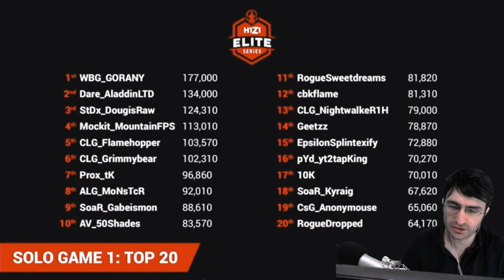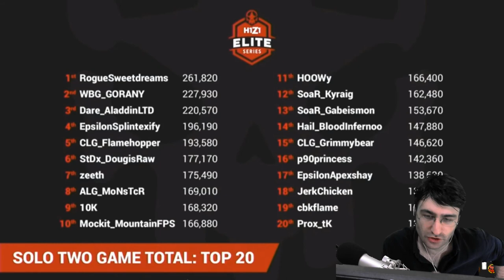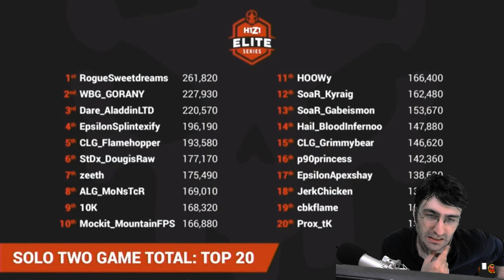#357 | H1Z1 Elite Series 2017 (Solo Maç 2/3) | H1Z1 King Of The Kill (Türkçe)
Daha fazla H1Z1 King Of The Kill videoları için SpawchTV dost kanallarını ziyaret etmeyi unutmayın.